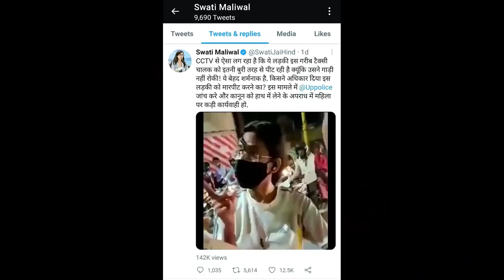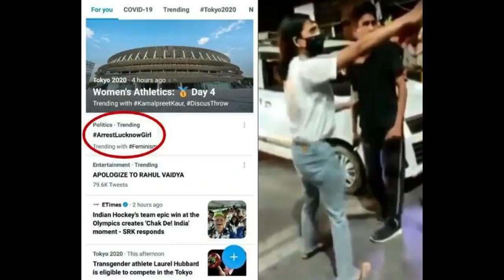Lucknow Viral girl का CCTV Video आने के बाद Cab Driver ने कहा-मुझे Self respect चाहिए |Moto Ki Dunia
Lucknow Viral girl का CCTV Video आने के बाद Cab Driver ने कहा- मुझे Self respect चाहिए